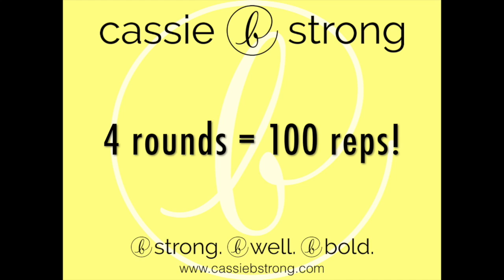100 A Day to B Strong Fitness Challenge: Day 21